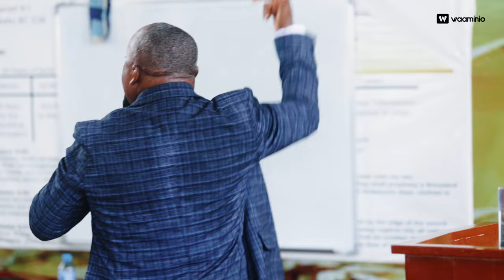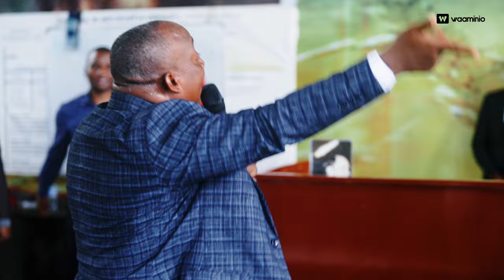Utakapo ongoka waimarishe wenzako _ Pastor Helatano｜Easter Meetings Mwanza 🇹🇿